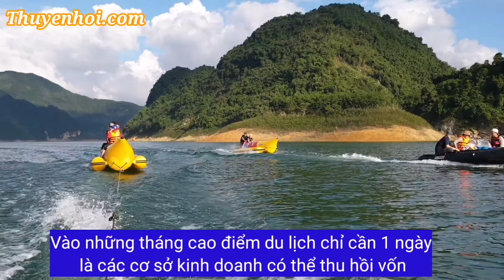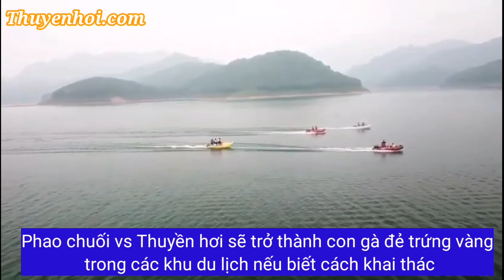Phao chuối bơm hơi - Cano kéo thuyền chuối kiếm tiền triệu 1 ngày | Banana Boats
Với 500k mỗi lượt kéo chuối tại các bãi biển - phao chuối bơm hơi đã biến mình thành cỗ máy in tiền tại các khu du lịch